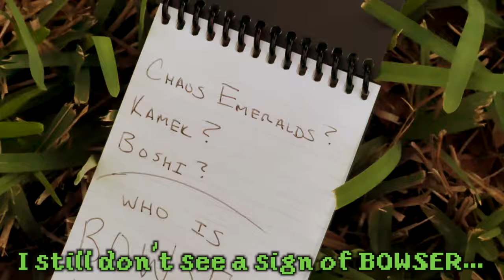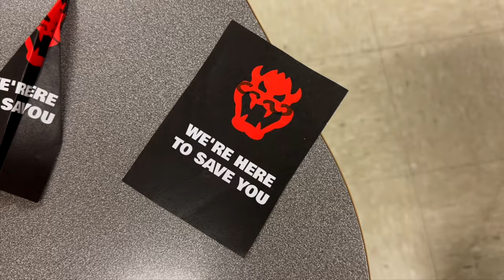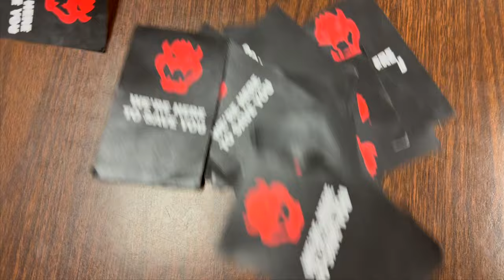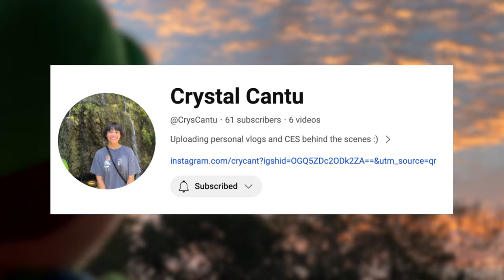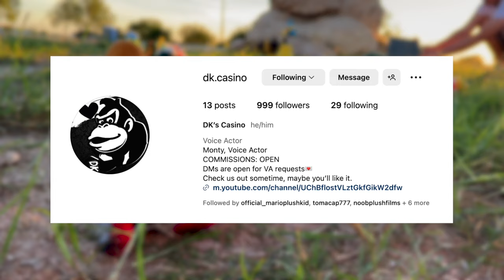The Super Mario Bros. Wonder Movie! (Part 1)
Mario & Luigi are off on an adventure to face the biggest threat yet... The King of the Koopas, BOWSER!

ChaosEmeraldStar is a YouTube Channel created in 2011 that revolves around comedy plush videos. These videos include comedic characters such as Mario, Luigi, BlueToad, and much more.